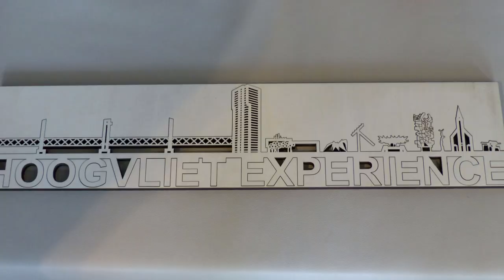Botlek TV - Hoogvliet hard op weg om Kunstvliet te worden - Hoogvliet 2022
De Rotterdamse wijk Hoogvliet is hard op weg om het Bilbao van Nederland te worden.
Deze Spaanse stad staat immers bekend om haar vele kunstwerken in de buitenruimte en haar voorliefde voor (moderne) kunst. Weinigen die het weten, maar Hoogvliet bezit vier van  de meest dure en grootste sculpturen van allure zoals Le Tamanoir (1963) van Alexander Calder, beter bekend onder de bijnamen de Spin en de Vuilgrijper, ‘De Oerwereld van het dier ten opzichte van de synthetische wereld’ (1960) van Dick Elffers, bekend onder de bijnaam ‘De Krolse Kater’, het ‘Oneindige Huis’ (1960) van Gust Romeijn en ‘De Groeigemeenschap’ (1971) van Chris Elffers, ook wel de ‘Klim-op’ genoemd omdat de jeugd er vaak op klautert.
Met dank aan o.a. wijkraadslid Cor van Hulst en wijkmanager Bart Boerema, zijn op 15 december 2022 aan het totale beeldende kunst bestand nog eens twee sculpturen toegevoegd, of beter gezegd teruggeplaatst. De kunstwerken lagen jarenlang in het depot van de gemeente Rotterdam opgeslagen. Het zijn: Het marmeren beeld 'Zonder Titel' (1965) van Piet van Stuivenberg en 'Gora Viva' (1979) van kunstenaar José Esteban Prieto.

Het eerste, nabij metrostation Hoogvliet geplaatste beeld, in de volksmond ‘De IJsklomp’ genoemd, werd twee jaar geleden vanaf het plein voor Partycentrum De Flamingo aan de Lengweg verwijderd nadat het eerder vele decennia lang op het Zeeltplein had gestaan.
Het beeld van de Spaanse kunstenaar Prieto is na de sloop van zorgcentrum de Breede Vliet aan de Schakelweg herplaatst in het stadsparkje nabij de oude dorpskerk. Dit beeld heeft (nog) geen bijnaam, maar Rotterdammers kennende zal dat niet lang meer duren.

In deze film van Roel van Deursen van Botlek TV nemen Isa Leijdekkers en Sannetje van Haarst van het Centrum Beeldende Kunst Rotterdam de kijkers mee naar de geplaatste beelden en vertellen zij over de oorsprong en de geschiedenis achter de kunstwerken. Verslaggever Joop van der Hor is verantwoordelijk voor de ‘slimme’ vragen. De Dienst Stadsontwikkeling en directeur Ove Lucas van het BKOR laten weten dat Hoogvliet de absolute aandacht vanuit Rotterdam heeft en sluiten niet uit dat er meer beelden teruggeplaatst gaan worden.